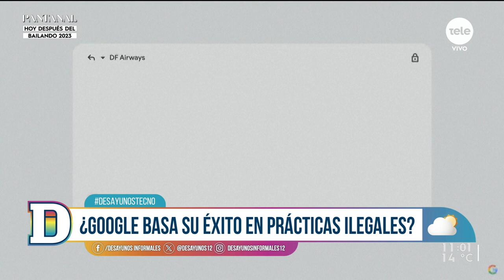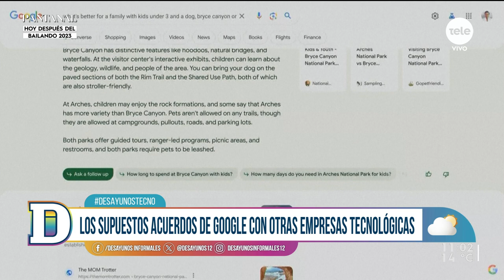Google se enfrenta al juicio antimonopólico más importante de la historia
Según el Departamento de Justicia estadounidense, la compañía tecnológica cimentó su posición dominante en la red con contratos ilegales con empresas tecnológicas para que instalen su motor de búsqueda de forma predeterminada en sus teléfonos inteligentes y servicios.